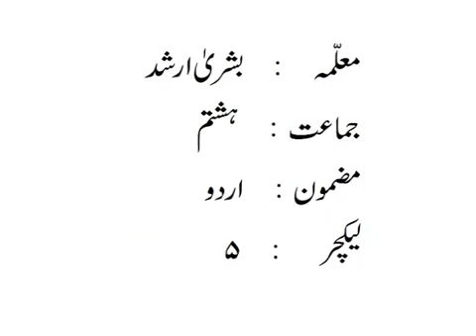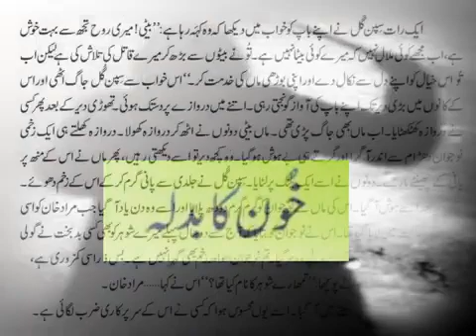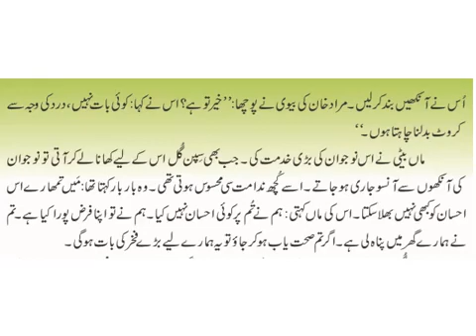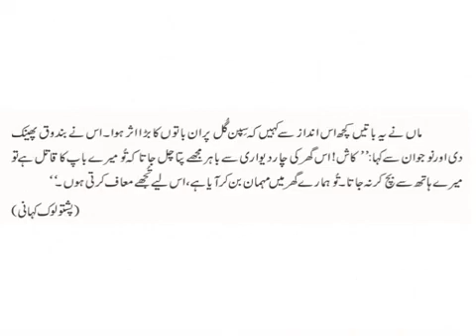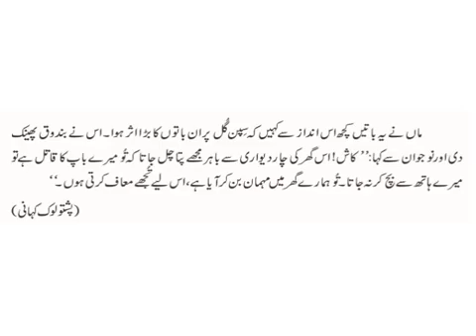Class 8 subject Urdu lecture 5